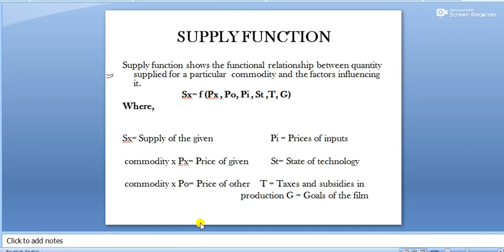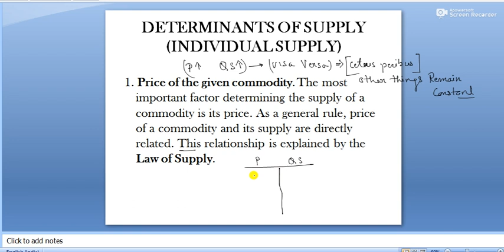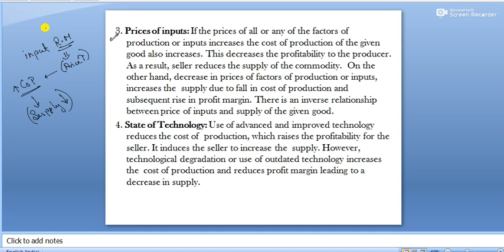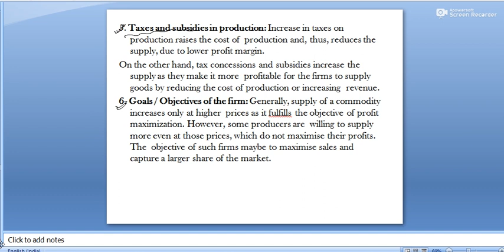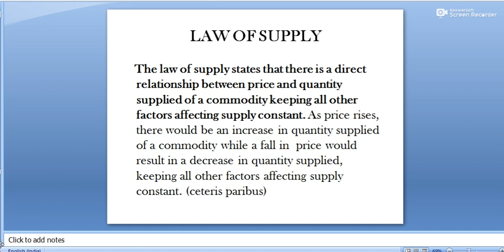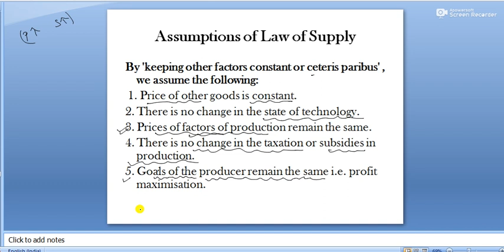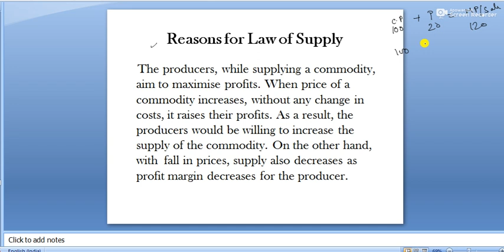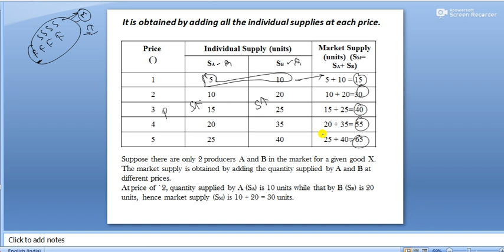supply lecture 3